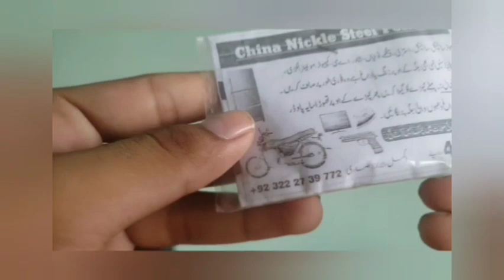magic rust removal